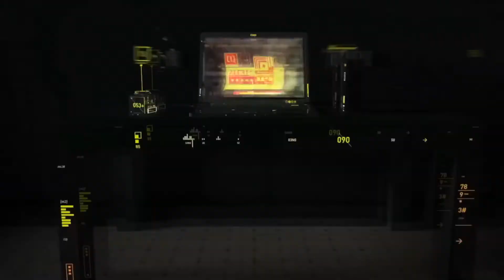Cara Craft Agar Mendapatkan Funiture Cafe - Blue Archive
cara craft funiture cafe di blue archive